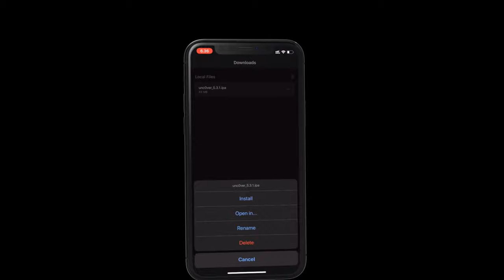JAILBREAK IOS 11.0 - 14.8 IN 1 MINUTE 4K | NO COMPUTER | AMS1GN ACTIVE 1 YEAR | REVOKE GUARANTEE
This video show you how to install unc0ver jailbreak without pc
Directly sideload install unc0ver using AmS1gn
Also applies to installing other applications

Note:
we don't sell any software or jailbreak apps related, we just sell a services